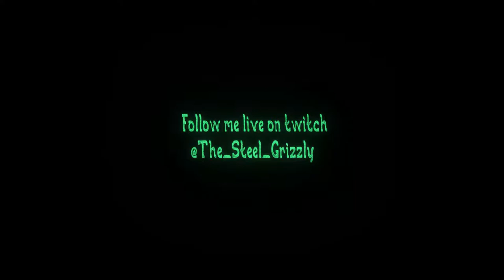Let's Play; Mario Party Superstars With Grizzly, KalamityKode and Rolocen, Part 1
No, you're not seeing double. That's right another round of Mario Party with Grizzly and friends! This time we are playing Space Land!